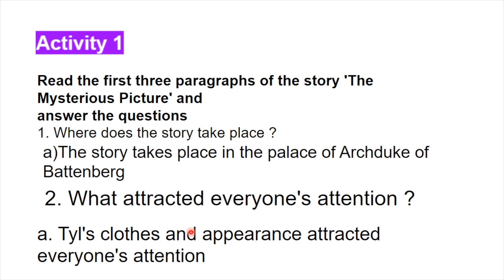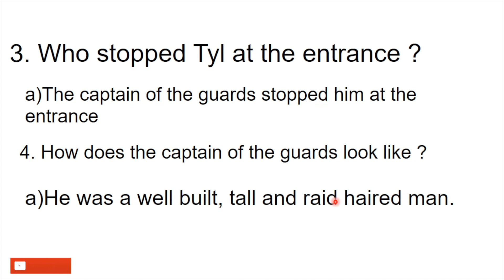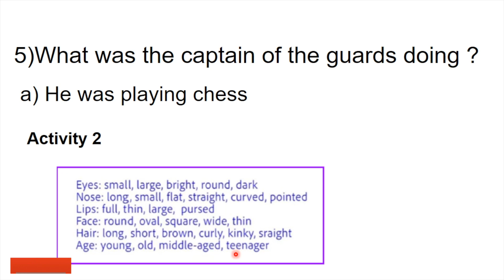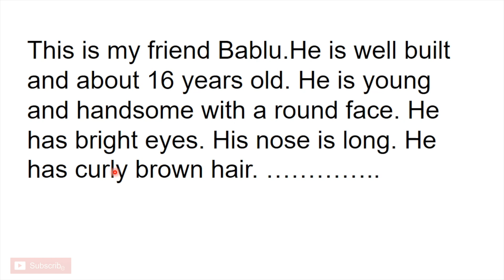Class 8 English Notes Kite Victers Online Class | Describe Your Friend